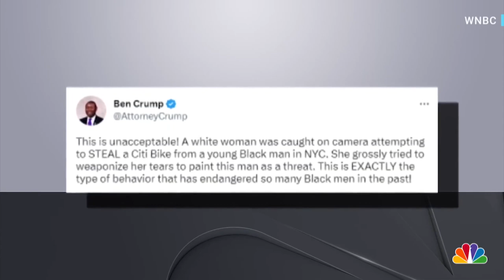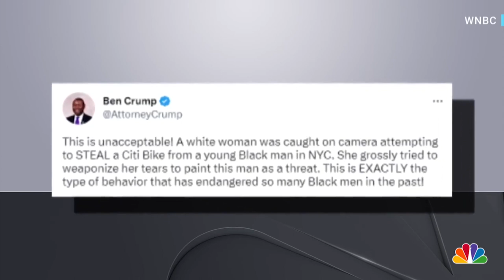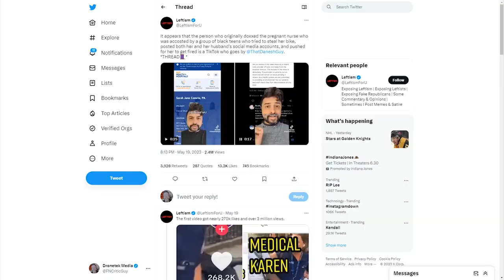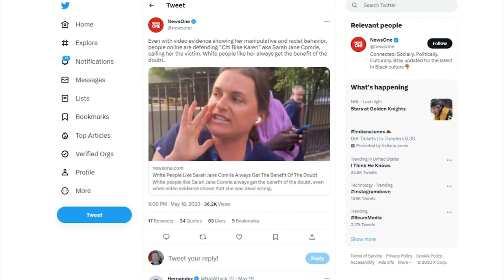WATCH: Citi Bike 'Karen' Lawyer Promises PAYBACK Against WOKE Media